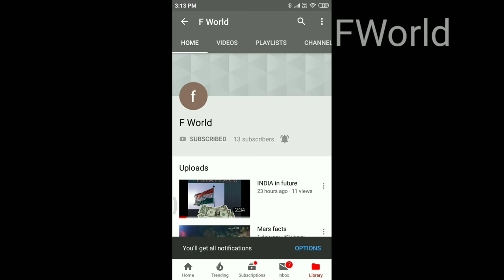வைரம் உருவான கதை/FWorld தமிழ்